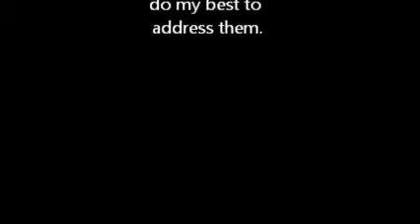2 Hijab Styles (asymeterical & loose fit) East Essence Contest Entry "How I tie my Hijab"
Asalaama Alaikum Sisters!!!

This is for the "How I tie my Hijab" Contest that I submitted to East Essence... this tutorial is only for Women that are interested in different ways to style their hijab. Insh'allah I hope you enjoy my video and please sisters if you have any suggestions, comments, etc.. please comment would love to hear some feedback since this my first video.

Also the Music is by Sami Yusuf "Allahu"